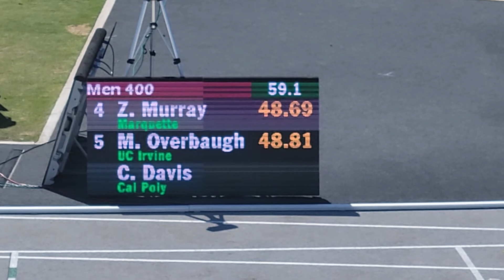Pacific Coast Intercollegiate -2022 - Men's 400m Heat #1